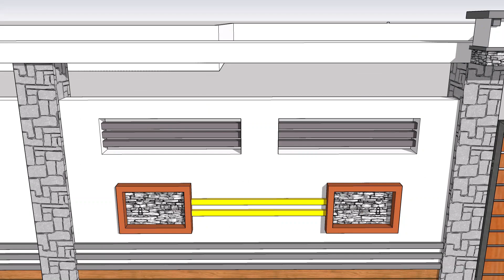Boundary Wall Design in Sketchup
boundary wall design with gate in india,modern compound wall designs